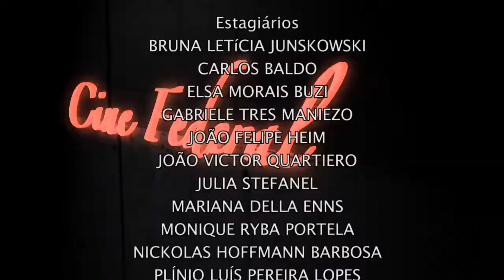Cine Federal - A Velha e o Mar... e a Batedeira (08/10/16)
No Cine Federal de hoje o tema é animação e os processos de criação. Muito sabem o desafio por trás desse gênero e para conversar sobre isso chamamos a diretora do curta "A Velha e o Mar... e a Batedeira", Rosana Van der Meer.

Feito em stop motion, Rosana vai nos contar a história e como foi o processo de criação da produção.

Cine Federal: sábados, às 21h30, no canal 15 da NET.